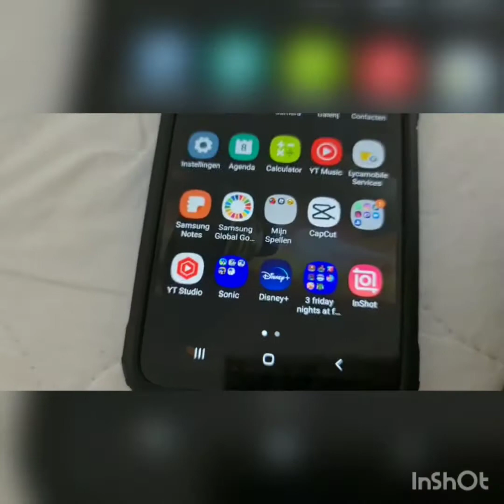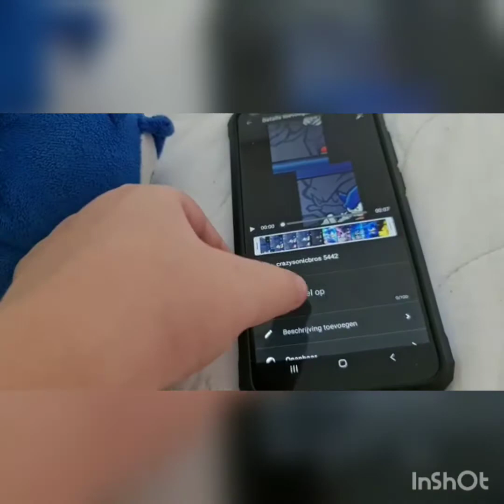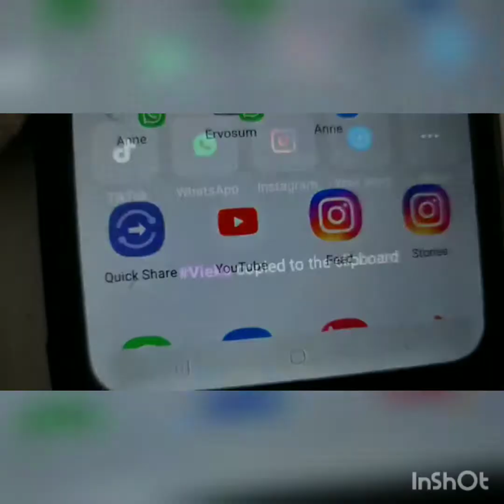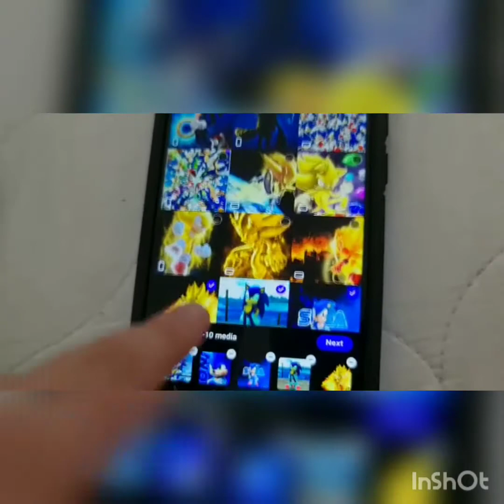sonic makes a edit